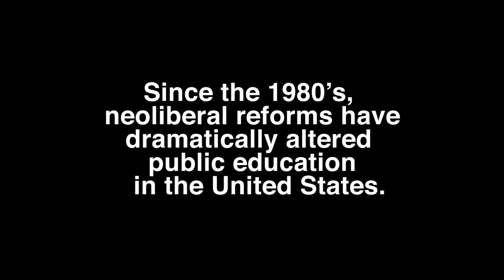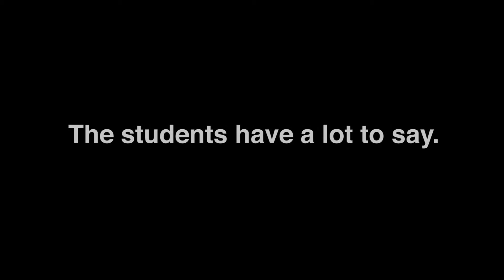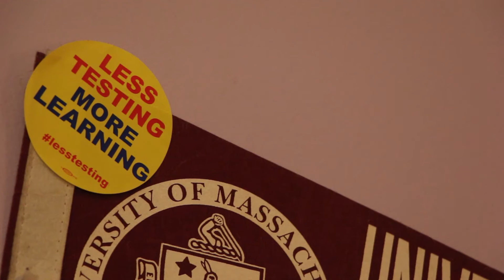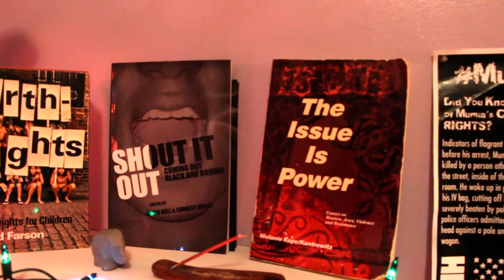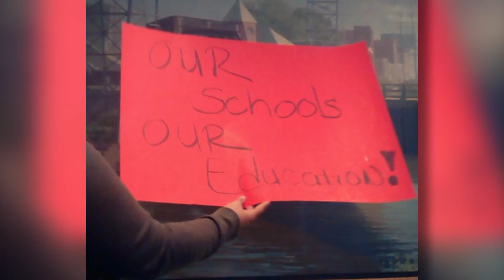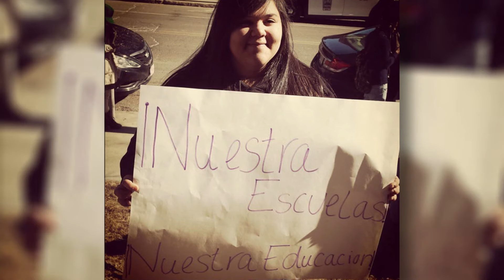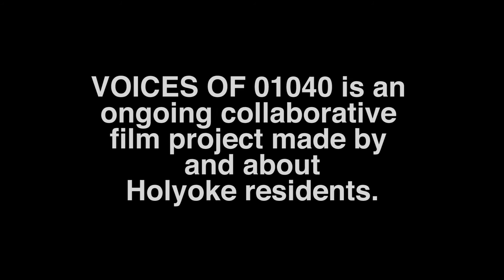Voices of 01040 Part 1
Across the nation, failing public schools are being removed from local control and privatized, making public education a commodity. This film explores a community in Holyoke, MA fighting state takeover of their public schools.

Produced by Cheryl O'Connell